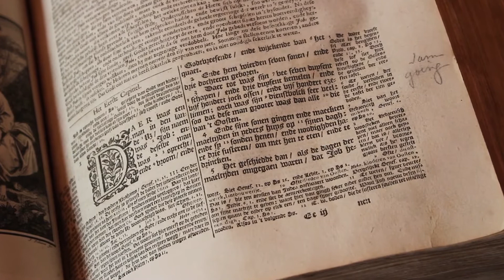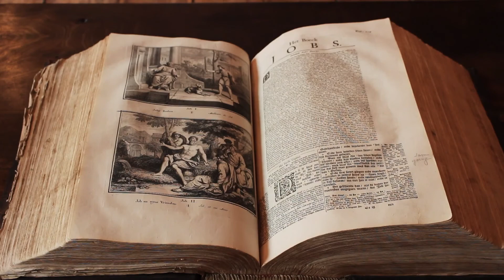Andrew Murray: Africa For Christ (2014) | Trailer | Rev. David Bliss | Anziske Kayster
Watch Andrew Murray: Africa For Christ (2014) Trailer on Vision Video

Andrew Murray (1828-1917) was a South African minister, writer and revivalist. For more than six decades he served with the Dutch Reformed Church of South Africa, preaching, teaching and writing more than 200 books and pamphlets. Murray became an international figure through his writing and today many of his works are considered devotional classics. Shot on location in South Africa, this documentary tells the story of Andrew Murray’s life and mission and provides insight into his provocative teaching.

Starring: Rev. David Bliss, Anziske Kayster, Dr. Peter Hammond, Olivia Le Cordeur